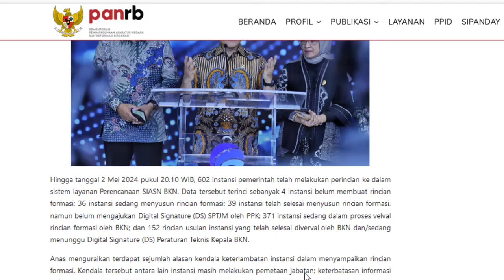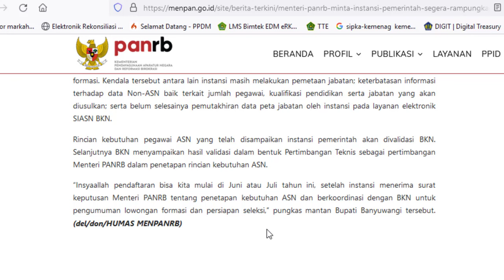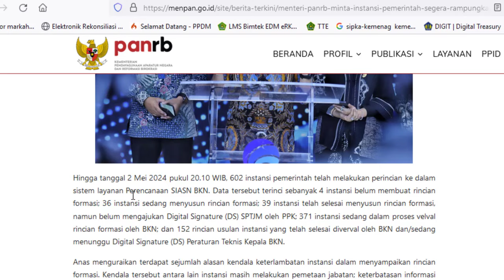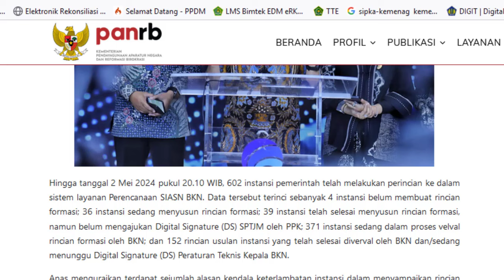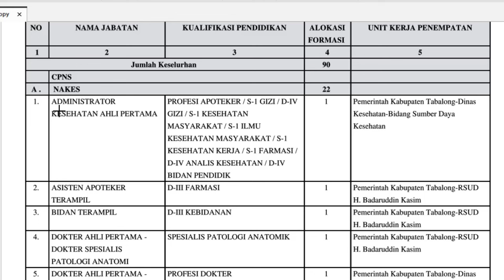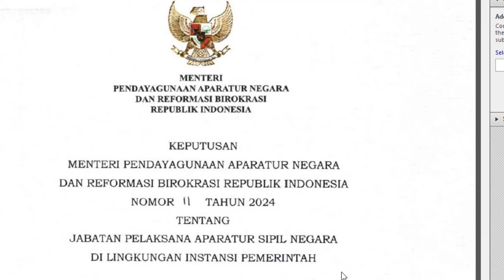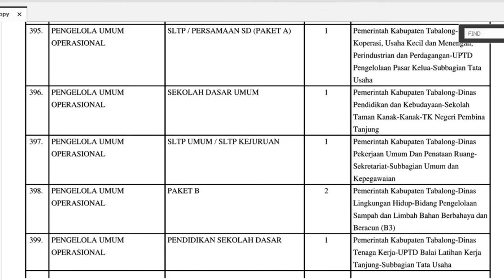🔴Usulan Rincian Formasi Pengadaan Seleksi CASN Tahun 2024 - Terbaru‼️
Usulan Rincian Formasi Pengadaan Seleksi CASN Tahun 2024